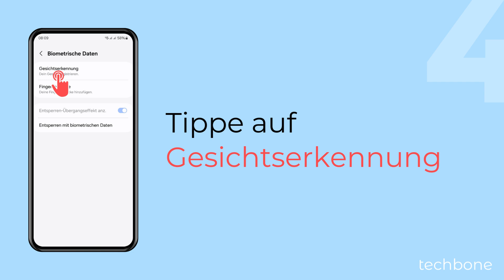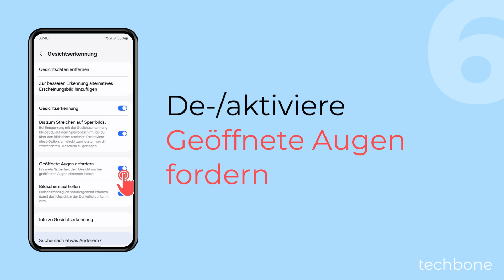Für Gesichtserkennung offene Augen fordern - Samsung [Android 14 - One UI 6]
Um zu verhindern, dass andere Personen das Samsung-Handy entsperren, während man schläft, kann man für die Gesichtserkennung das Entsperren nur mit offenen Augen aktivieren, wie wir in diesem Video zeigen.

0:00 Intro
0:05 Öffne die Einstellungen
0:15 Tippe auf Sicherheit und Datenschutz
0:25 Tippe auf Biometrische Daten
0:35 Tippe auf Gesichtserkennung
0:45 Entsperre dein Smartphone
0:55 Aktiviere oder deaktiviere Geöffnete Augen erfordern